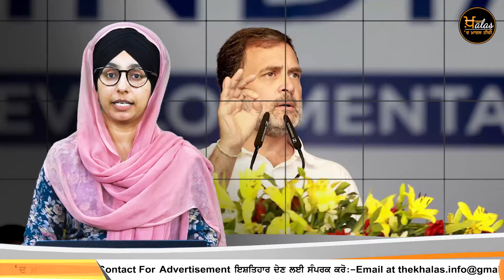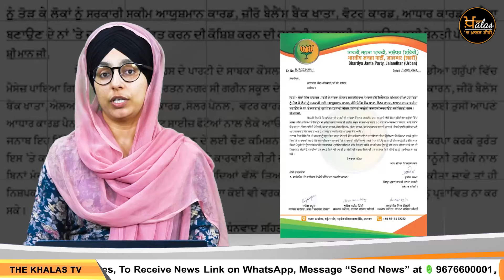Punjabi Top News | 01 APR 024 | 5 Top News | 5 Big News | ਅੱਜ ਦੀਆਂ 5 ਵੱਡੀਆਂ ਖ਼ਬਰਾਂ | THE KHALAS TV